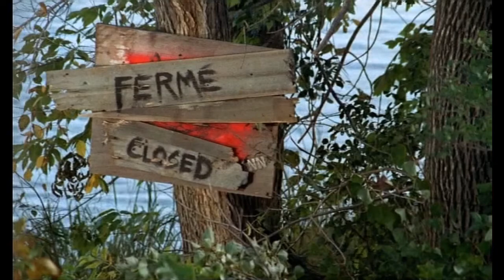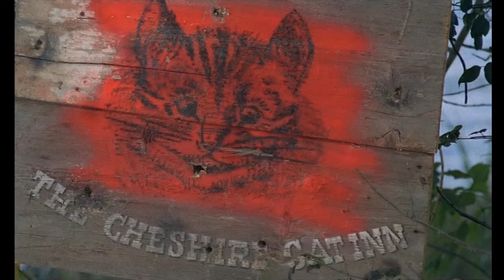And Hope to Die (1972) ~ Main Theme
狼は天使の匂い
Aka ; La course du lièvre à travers les champs